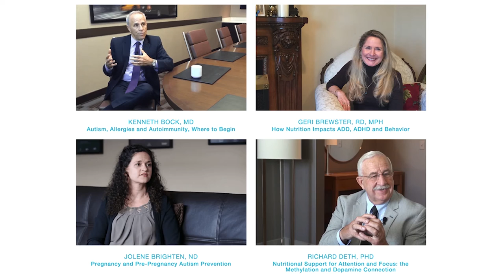The Autism Intensive Summit- Updated 2017 Trailer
Hi it's Mike- this is the Autism Intensive Summit video trailer. (This interview series features 38 experts who expose the latest science about Autism and other disorders of the brain.)

Why the Autism Intensive?

Autism spectrum disorders are the fastest growing developmental disorder in the world today. In the United States a child is diagnosed every 11 minutes. For the past three decades the rates have increased at an accelerating rate and are currently 1in 68 children; 1 in 48 boys and 1 in 189 girls are affected.